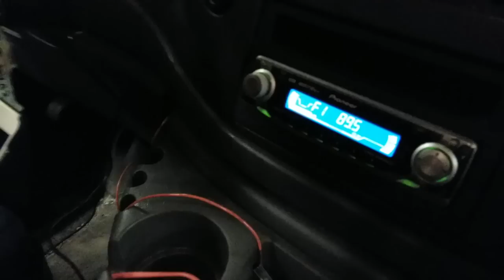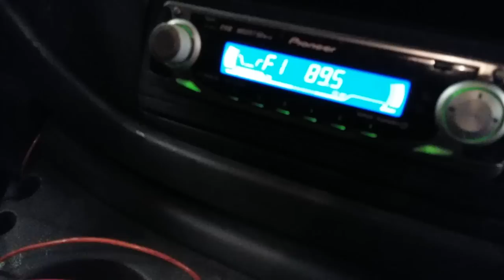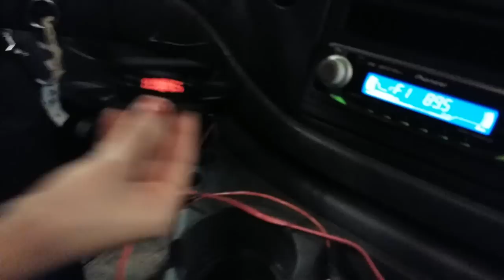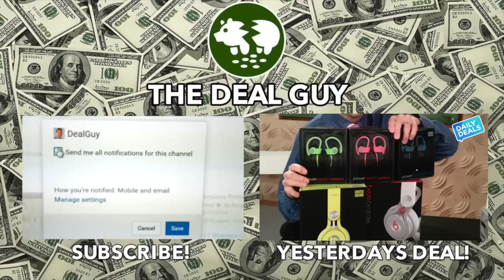$10 FM Transmitter For Car, Wireless Live Streaming Radio ► The Deal Guy